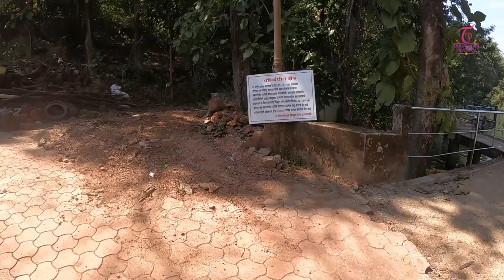धामापुर तलाव - World Heritage Irrigation Site - श्री देवी भगवती मंदीर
मालवण तालूक्यातील धामापूर हे एक रमणीय ठिकाण आहे . सदैव हिरवीगार असणारी घनदाट वृक्षराजी, माड पोफळीची दौजत आणि सर्वात महत्वाचे म्हणजे दुतर्फा डोंगराच्याच मधोमध असलेला ऐतिहासिक धामापूर तलाव यामुळे धामापूर हे उत्कृष्ठ पर्यटन केंद्र बनले आहे . या ऐतिहासिक धामापूर तलावाच्या काठावर श्रीभगवतीचे प्राचीन देवालय आहे . आतील भगवतीची मुर्ती सुबक आहे . ५ एकर क्षेत्रात पसरलेल्या विस्तीर्ण तलावाचा जलाशय अत्यंत नितळ आणि स्वच्छ आहे. नौकाविहार उपलब्ध आहे. या तलावाच्या नजीकच धामापुर गावाची रक्षणकर्ती श्री देवी भगवतीचे प्राचीन देवालय आहे. हे मंदीर कौलारू आहे व त्याचा गाभारा दगडी आहे.
-धामपूर हे ठिकाण मालवण कुडाळ रस्ताय्वर स्थित आहे.
-जवळील रेल्वे स्थानक कुडाळ आहे.

Dhamapur Lake, is an earth-fill dam constructed in 1530 by the villagers and Nagesh Desai who was Mandlik of the Vijaynagar dynasty. It is one of the biggest lake of Sindhudurg district in the state of Maharashtra in India.The lake receives water throughout the year and remains full throughout the year.
The height of the dam above lowest foundation is 11 m (36 ft) while the length is 271 m (889 ft). The volume content is 2,687 km3 (645 cu mi) and gross storage capacity is 2,867 km3 (688 cu mi).[2] The Dhamapur lake has an area of fifty-five acres, and a maximum depth of 37 1/2 feet. Formed by damming a valley with an earthen bank, though the dam leaks considerably, it holds water in all the year round, and shews no tendency to silt. It waters about 500 acres, forty of them garden and the rest rice land.